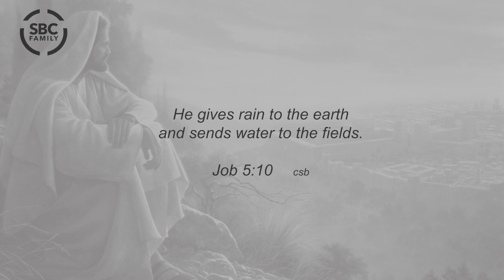MORNING DEVOTION - 03/27/2024 | He Gives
MORNING DEVOTION
Today, Minister Taylor is sharing some thoughts on Job 5:10  CSB
Today's topic: He Gives